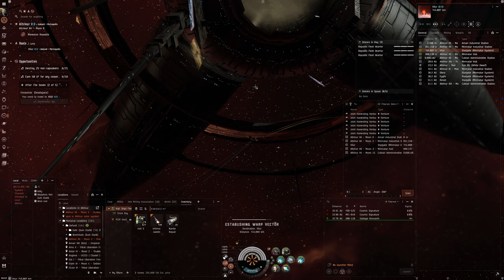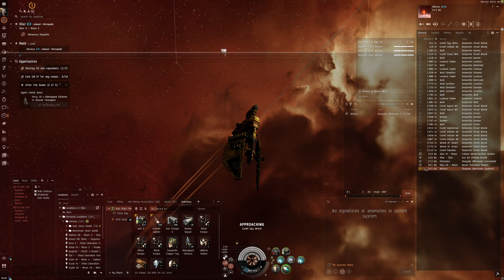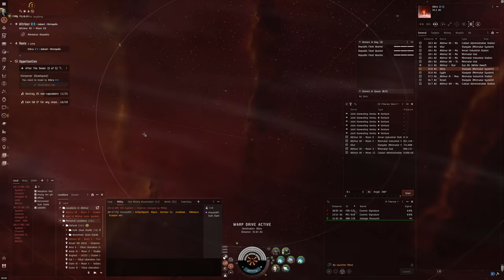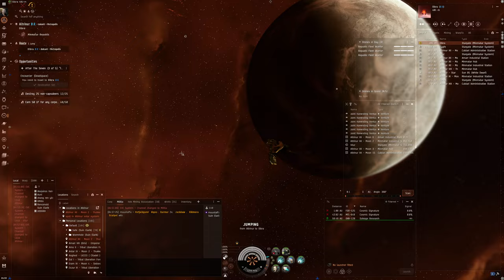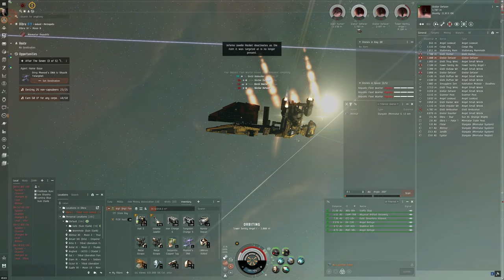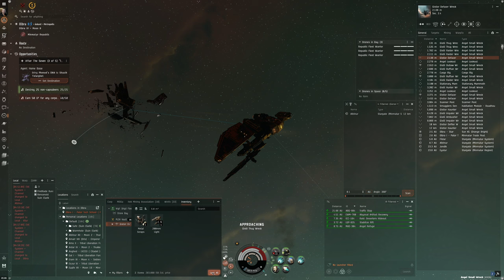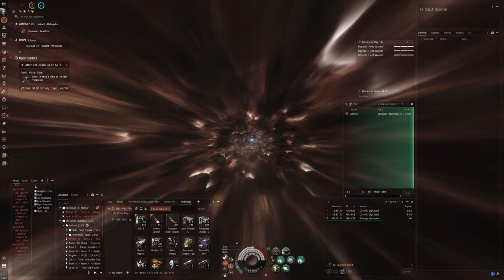Hello World: EVE Online Alpha Experience, Day 777